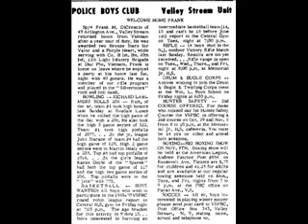My 1968 Viet Nam Vacation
My fully paid vacation(by uncle sam) in sunny Viet Nam in 1968